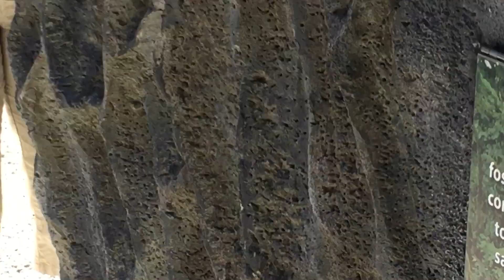Naples, Florida Zoo